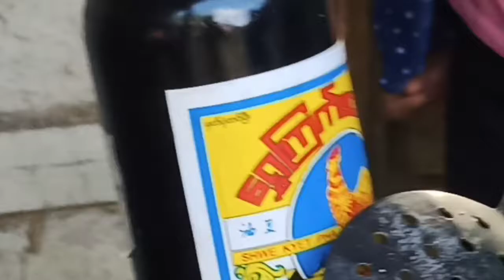Home Made Chicken Chow Mein